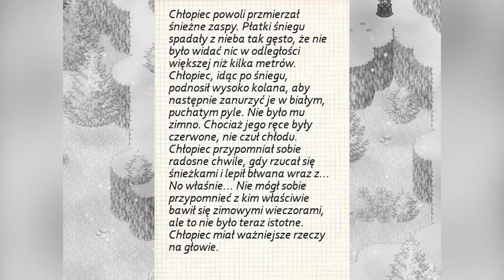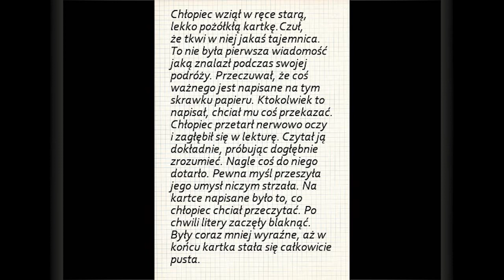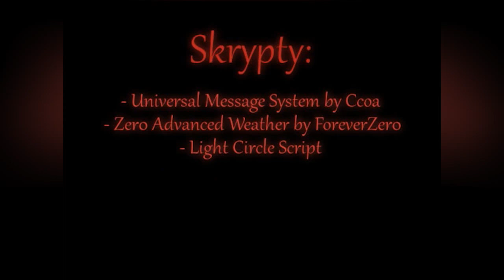[#4] Zagrajmy w "Bohater" - A więc to tak...